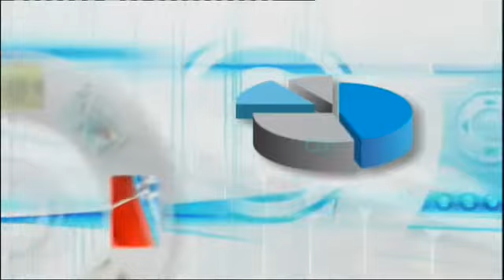Crise de Pescanova - Foro Aberto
Carlos Luís Rodríguez entrevista ao Catedrático de Historia e Institucións económicas Xoán Carmona. Interveñen no programa os xornalistas María Méndez, Julián Rodríguez e Javier Sánchez de Dios.